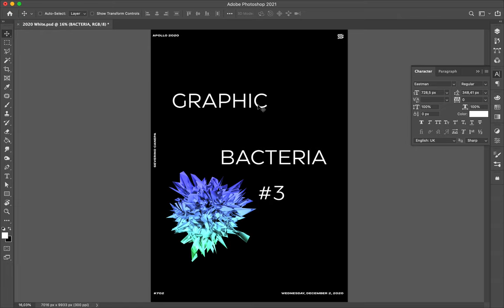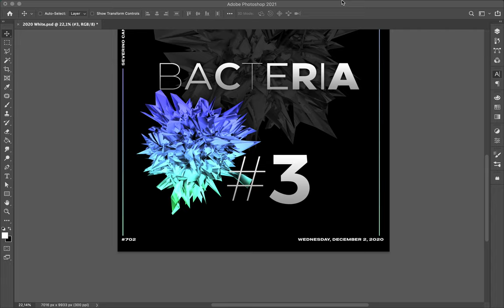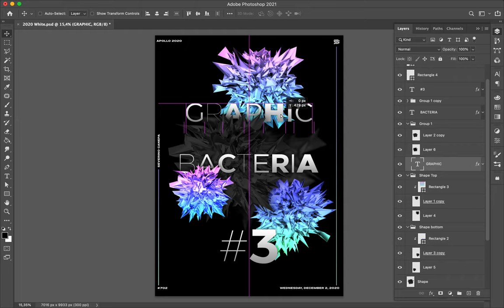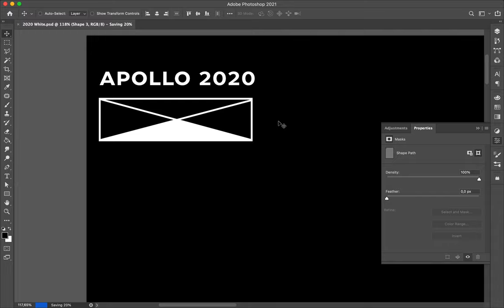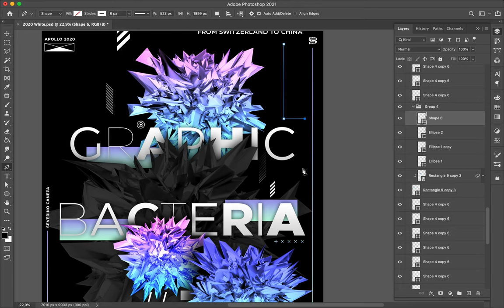Speed Art Poster #702 Graphic Bacteria #3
The number 3 of the mini-series Graphic Bacteria is a spatial and aerial creation where I contrasted 3D between colors and sizes and typographic elements.